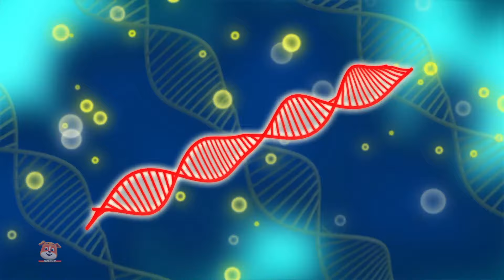Loco Nuts Tee Party Lustige Zeichentrick Serien und Episoden für Kinder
Loco ist eine wundervolle und skurrile Zeichentrickserie, die den komischen Abenteuern einer niedlichen, anthropomorphen Verrückten namens Loco Nut folgt. In dieser Fantasiewelt nimmt Loco Nat mit seinem unstillbaren Appetit auf Unfug das Publikum mit auf eine wilde und interessante Reise voller Lacher und Überraschungen.

Jede Episode von Loco Nut bringt eine neue urkomische Eskapade mit sich, während Loco Nut durch eine Welt navigiert, die von Verrückten zum Leben erweckt wurde, sich auf verrückte Abenteuer einlässt und auf verrückte Charaktere trifft. Von verrückten Unfällen bis hin zu cleveren Streichen – Loco Nuts ansteckende Energie und sein humorvoller Charakter machen jede Episode zu einem wunderbaren und aufregenden Erlebnis für Zuschauer jeden Alters.

Mit hellen Animationen, intelligentem Geschichtenerzählen und einem Hauch von verrücktem Charme vereint Loco Nut Unterhaltung und Lachen zu einer unterhaltsamen Zeichentrickserie. Es ist eine verspielte und unbeschwerte Show, die die Fantasie anregt und sie zur perfekten Wahl für alle macht, die animierte Komödien und skurrile Charaktere lieben. Begleiten Sie Loco Nat und seine Freunde auf einer verrückten Eskapade, die Sie lächeln und Lust auf mehr machen wird!